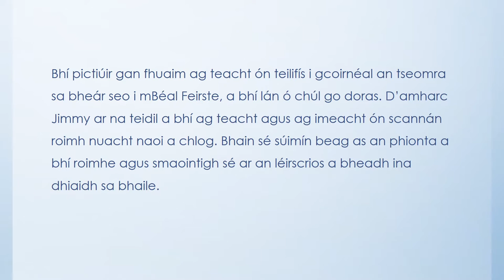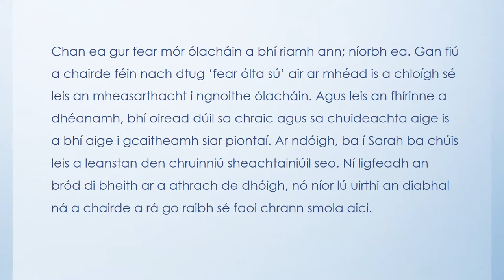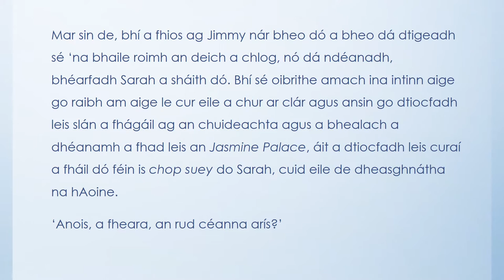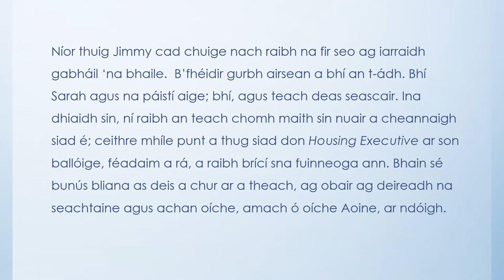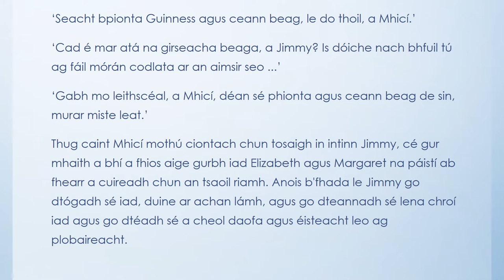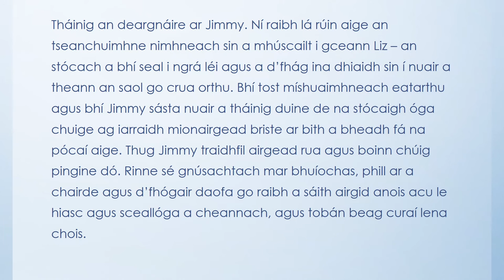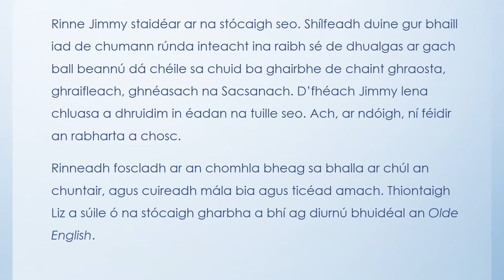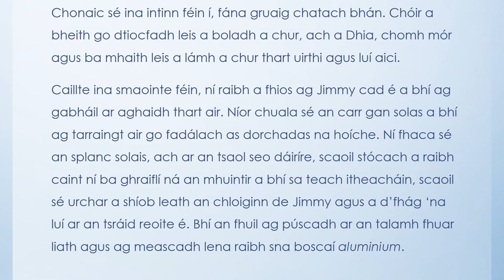An Gnáthrud - Téacs an Scéil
Cúrsa Próis na hArdteistiméireachta:

"An Gnáthrud" le Deirdre Ní Ghrianna á léamh amach